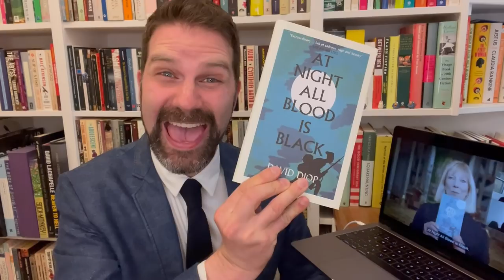Booker International Prize 2021 Winner - Live Reaction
Join me in watching the online ceremony as I suit up at home with a glass of bubbly to enjoy this wonderful book award celebrating translated literature. Click ‘Show More’ for info & links to watch the full ceremony.

Booker International Prize Shortlist & purchase links:

At Night All Blood is Black by David Diop (translated by Anna Mocscovakis)

The Dangers of Smoking in Bed by Mariana Enriquez (translated by Megan McDowell)

When We Cease to Understand the World by Benjamin Labatut (translated by Adrian Nathan West)

The Employees by Olga Ravn (translated by Martin Aitken)

In Memory of Memory by Maria Stepanova (translated by Sasha Dugdale)

The War of the Poor by Eric Vuillard (translated by Mark Polizzotti)

My reviews of these six books:

At Night All Blood is Black by David Diop
The Dangers of Smoking in Bed by Mariana Enriquez
When We Cease to Understand the World by Benjamin Labatut

Also please read:
Minor Detail by Adania Shibli (translated by Elisabeth Jaquette)

My review of last year's winner:
The Discomfort of Evening by Marieke Lucas Rijneveld